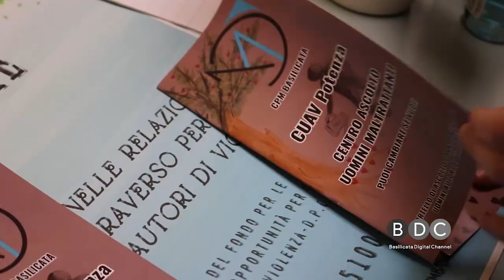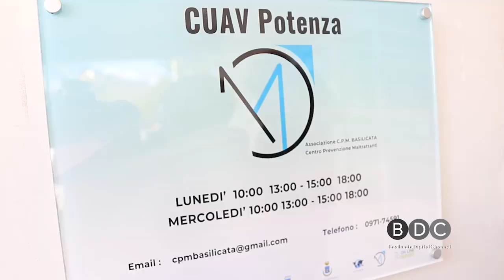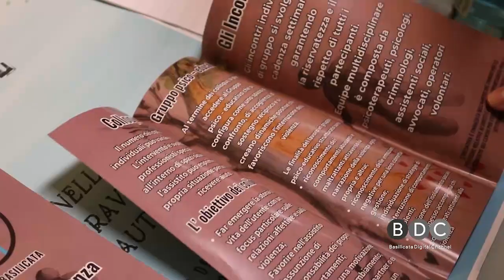NASCE A POTENZA IL CUAV, CENTRO UOMINI AUTORI DI VIOLENZA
Inaugurato stamani il primo centro d’ascolto per uomini maltrattanti, un unicum nella regione in materia di stalking e violenza domestica.

“L’Apertura del CUAV – spiega il dirigente delle Politiche sociali del Comune di Potenza, Giuseppe Romaniello – è uno degli impegni che il Comune di Potenza aveva preso con la sottoscrizione del protocollo ZEUS nel mese di novembre 2023, siglato con Regione Basilicata, Questura di Potenza e ASP. Un luogo per garantire un primo accesso al trattamento riabilitativo, che consente di mettere a disposizione le figure professionali dell’assistente sociale per le attività di informazione ai soggetti ammoniti, o sottoposti a procedimenti penale per fatti di violenza domestica o di genere, sul percorso di recupero e riabilitazione”.

Proprio sulle ammonizioni per atti persecutori o violenti ai danni di una donna ha fatto il punto il Questore di Potenza, Giuseppe Ferrari, che ha sottolineato come, nonostante questi siano in calo rispetto agli anni scorsi, il tema della violenza resta fortemente presente all'interno della Regione richiedendo misure atte a prevenirlo sempre più.